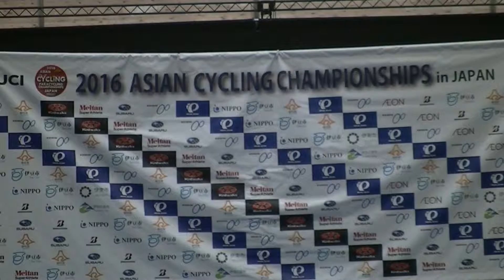2016 ASIAN CYCLING CHAMPIONSHIPS Women 500m Time Trial C1 5 Awarding ceremony